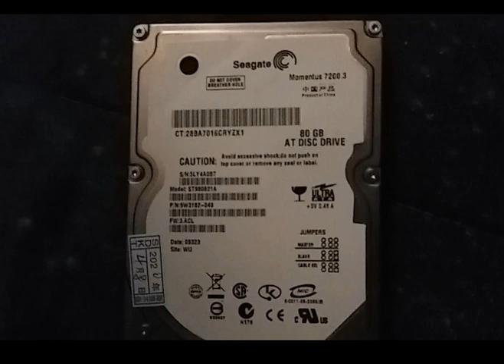Seagate ST980821A First startup